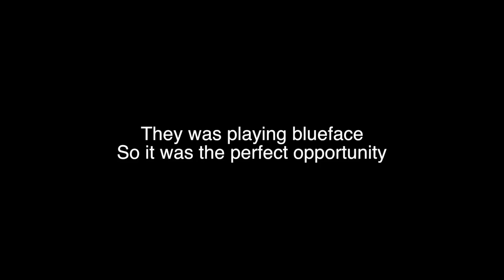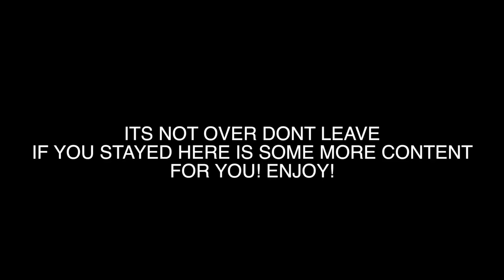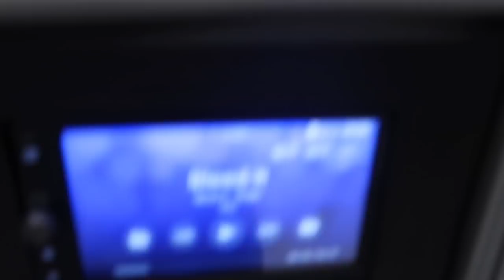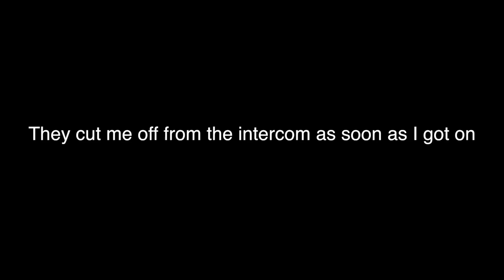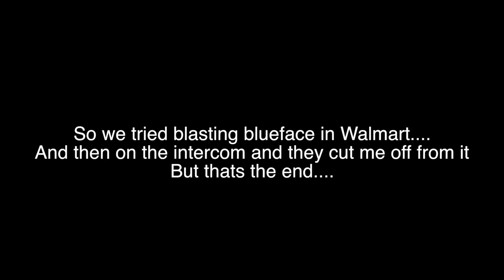I'M JOINING A GANG PRANK...(They Jumped Me)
LET'S GET TO 500K RJSQUAD!

This video is about I'M JOINING A GANG PRANK...(They Jumped Me)

i'm joining a gang prank on girlfriend i'm joining a gang prank on ar'mon and trey!!!,i'm joining a gang prank on ar'mon and trey!!! reaction,i'm in a gang prank on girlfriend!! *shes not happy*,josh's life pranks,i'm,ja'nel ar'mon josh's life ar'mon and trey ski mask the slump zias xxxtentacion flightreacts \ travis scott \ kendrick lamar \ cardi b \ gucci mane \ prank on dad \ dad